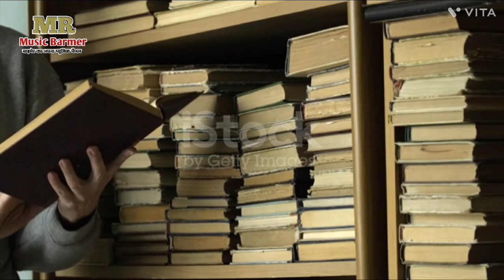कुलधरा गांव: जहां आज भी है भूतों का निवास। 👻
Title: The Haunted Village of Kuldhara: A Tale of Mystery and Abandonment

Video Title Ideas:

Unveiling the Curse of Kuldhara: Exploring the Sinister Secrets

Lost in Time: The Ghostly Legends of Kuldhara Village

Exploring Kuldhara: The Eerie Abandoned Village with a Dark History

Video Description:

Join us on a journey to the eerie abandoned village of Kuldhara, shrouded in mystery and haunted tales. Uncover the truth behind why no one dares to visit this cursed place after sunset, and learn about the sinister events that led to the village's downfall. Discover the chilling ghostly legends that still echo through the walls of Kuldhara and delve into the enigmatic history that surrounds this ghost town.

Key Takeaways:

The village of Kuldhara was once a prosperous settlement but fell victim to a curse, leading to its abandonment.

The village is believed to be haunted, with numerous eerie and unexplained incidents reported by those who dared to visit after dark.

The story of Kuldhara serves as a cautionary tale, reminding us of the consequences of injustice and the power of curses.

Step-by-Step Process:

Introduction to Kuldhara Village and its location in Jaisalmer, Rajasthan.

Explanation of the village's rich past and the community of Paliwal Brahmins who inhabited it.

Uncovering the dark period of Salim Singh's rule and the events that led to the curse on the village.

Describing the eerie experiences and sightings reported by those who ventured into Kuldhara after dark.

Concluding with the story of the villagers' exodus and the enduring curse that keeps the village abandoned to this day.

Resources Mentioned:

Tawarikh-e-Jaisalmer (Book): A historical account written in 1899 by Laxmi Chand, which mentions Kuldhara village and its history.

My Personal Best Advice:

When exploring haunted places or delving into mysterious stories, always approach them with an open mind and respect for the legends and experiences of the locals. Remember to prioritize safety and abide by any warnings or restrictions in the area.

FAQ:

Is Kuldhara village really haunted?

While there are many ghostly legends surrounding Kuldhara, the paranormal phenomena reported remain unverified.

Can tourists visit Kuldhara at night?

No, visiting Kuldhara after dark is prohibited due to safety concerns and the village's reputation as a haunted site.

What is the significance of the curse on Kuldhara?

The curse is believed to have been placed by the Brahmins before their exodus, vowing that no one would ever be able to settle in the village again.

Are there any documented proofs of the curse's existence?

As of now, there are no documented proofs of the curse's existence. It remains a part of local folklore and legends.

What precautions should one take while visiting Kuldhara?

It is advisable to respect the rules and restrictions set in place by the authorities. Additionally, it is important to stay with a group and be cautious of the terrain, especially if exploring the village ruins.